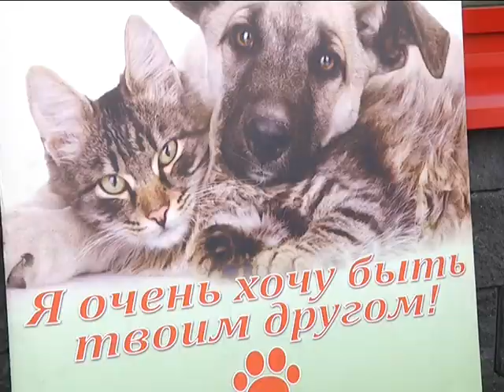2018-08-15 г. Брест. Акция по пристраиванию бездомных животных. Новости на Буг-ТВ.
18 августа мировая общественность отмечает день бездомных животных. К этой дате в Бресте приурочен ряд мероприятий, и не просто потому что надо - а потому что и наш город не обошла эта проблема, а еще потому что в нашем городе есть люди, которым не безразлична судьба четверолапых бомжей, бывших, так называемых, друзей человека. Сегодня в участке по отлову и содержанию безнадзорных животных временное убежище нашли порядка 200-сот питомцев. Не в приюте, акцентируют волонтеры, а в участке по отлову и содержанию. Его цель – уменьшить количество блуждающих по улицам бродячих собак и кошек. Сотрудники понимают безысходность ситуации, но по-прежнему пытаются ее исправить, раз в три недели в Бресте проводя  акции по пристрою животных.